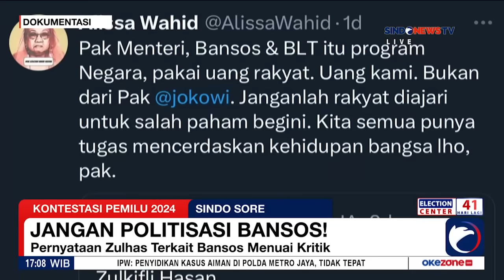Jubir TPN Ganjar-Mahfud Yusuf Lakaseng Tanggapi Polemik Bansos Dipolitisasi